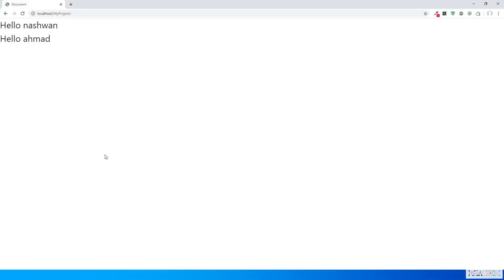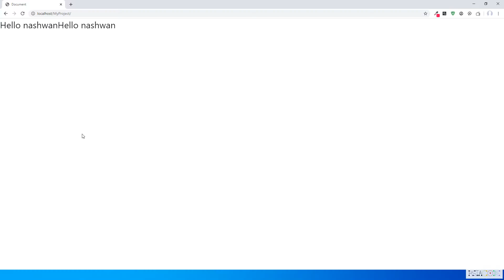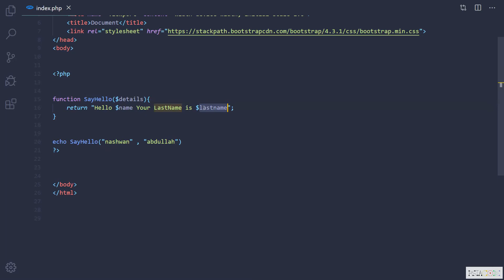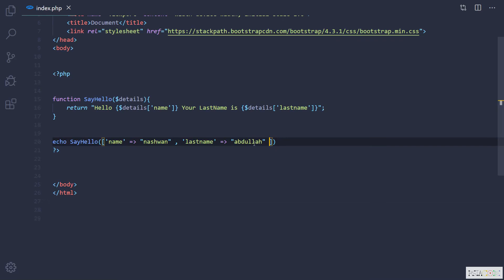PHP Tutorials for Beginners 12 PHP Function KURDISH